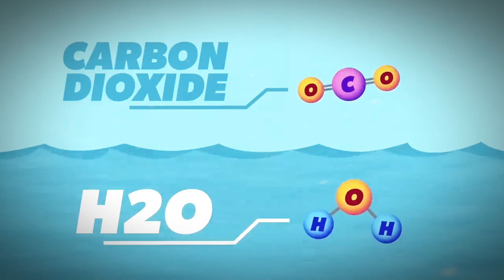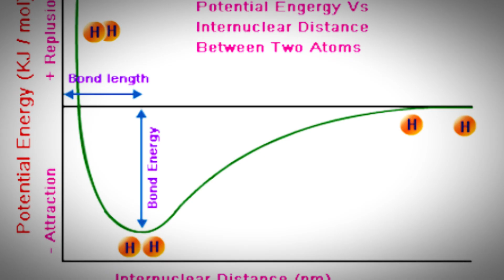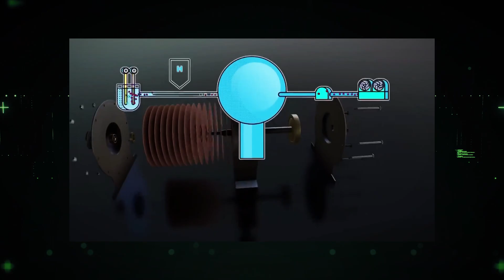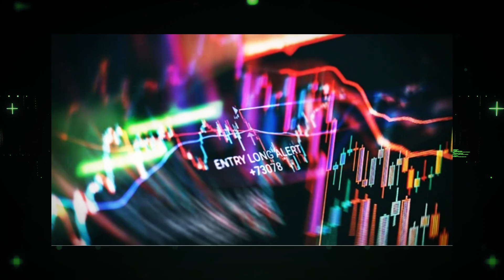Elon Musk: ''i am releasing my new Water Engine TODAY that will end all competition''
Elon Musk is pushing sustainable tech forward with the groundbreaking Tesla Water Engine. This video explores how this innovative engine could transform the automotive industry, providing a cleaner, more efficient alternative to conventional fuels and electric batteries. We'll delve into its unique features, its potential to reshape transportation, and why it might be the most significant move yet toward zero-emission vehicles. Want a glimpse into the future of sustainable transport? Let's unpack everything you need to know about this transformative technology!